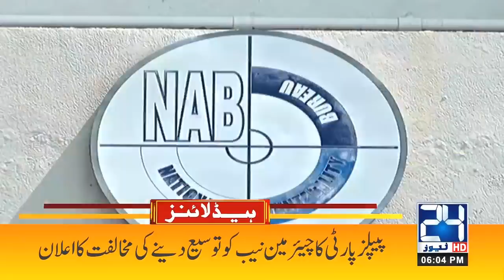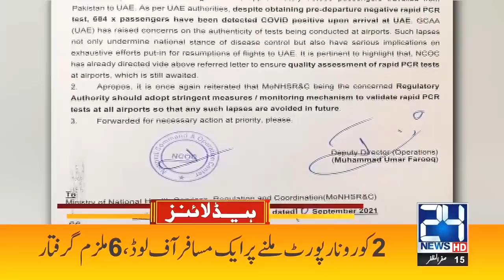Students Future In Danger | 6pm News Headlines | 23 Sep 2021 | 24 News HD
24 News HD is one of the leading news channels of Pakistan bringing you the latest current affairs from Pakistan and around the world.  Live National Assembly and Senate Session.